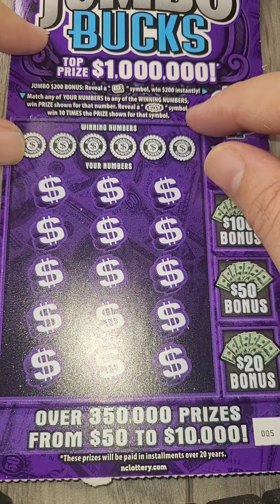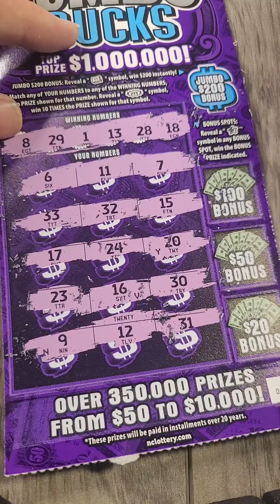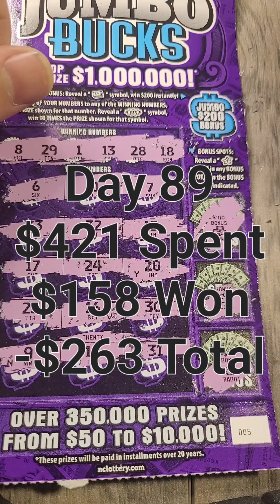Day 89 Old Jumbo Bucks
Hello, My Name is Fokion. I hope I can get you a few moments of entertainment daily. I am looking to grow my channel with lottery scratchers. When I get more of a following, I will look to do scratchers with strangers. Hope that you can join me on the journey.